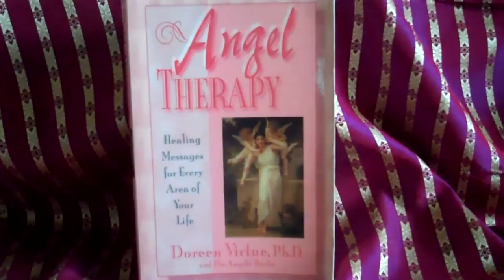Today's Date in Angel Numbers -- October 21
Award-winning multi-media healing artist Cassendre Xavier (aka Amethyste Rah and Amrita Waterfalls) selects passages from the book "Angel Numbers" by Doreen Virtue Ph.D. and Lynnette Brown and arranges them according to her own interpretation for each day's date. Lynette Brown Cassendre Xavier (Pictured: Angel Therapy, book by Doreen Virtue. Background Music of Light by Thaddeus, used with permission and available to order